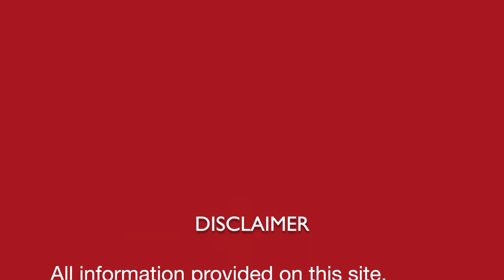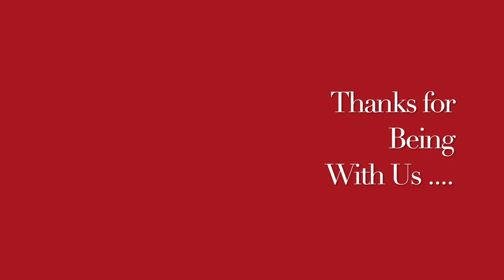एनर्जी ड्रिंक जो आपको चुस्ती फुर्ती और ताक़त दे देगा || Instant Energy Drink An ancient DIY remedy